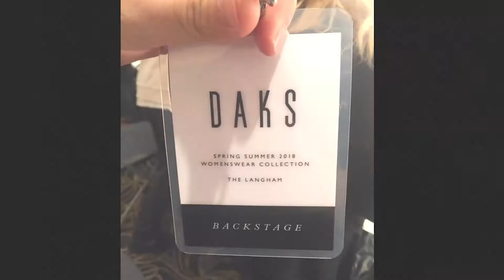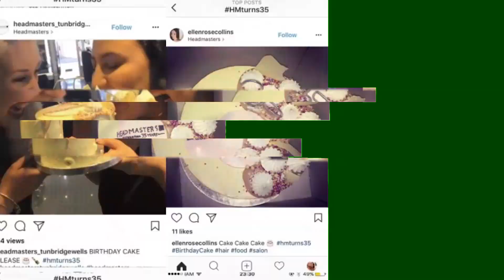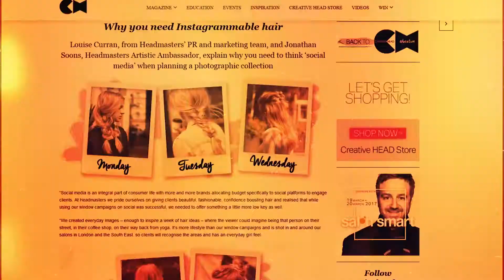Headmasters Yearly Round Up 2017